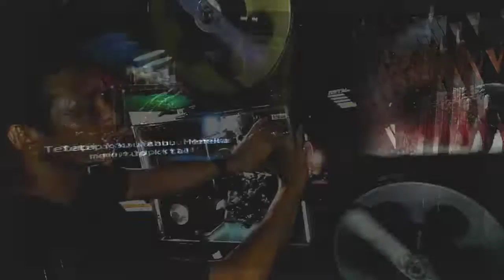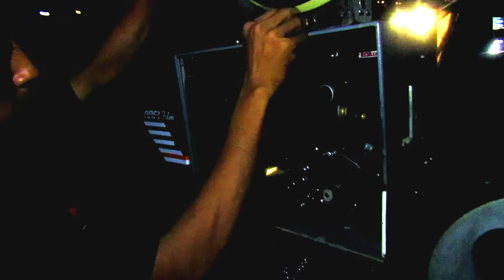LAYAR TANCAP Edisi Arisan CREW FILM PAGEDANGAN | Dado Bin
Sabtu 14 maret 2020,LAYAR TANCAP Edisi Arisan CREW FILM PAGEDANGAN | Dado Bin,lokasi acara di jl Baru Vanya Park,LAYAR TANCAP Edisi Arisan CREW FILM PAGEDANGAN | Dado Bin,RAFI Film & RAIHAN Film memeriahkan acara arisan CFP biar hujan para crew tetap semangat,LAYAR TANCAP Edisi Arisan CREW FILM PAGEDANGAN | Dado Bin,

Dukung terus chanel ini via

agar bisa lebih berkembang dan lebih baik dalam membuat konten hiburan seputar layar tancap di era digital saat ini,terima kasih 🙏🙏🙏..